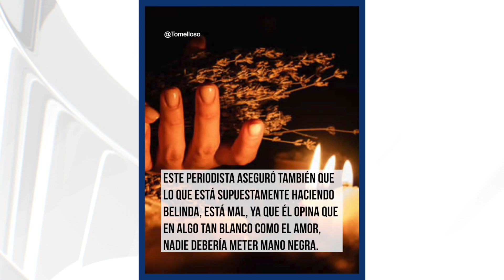BELINDA solicitó a BRUJOS para que NODAL vuelva con ella | EstrellaTV